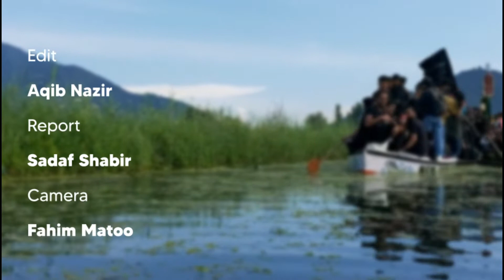Unique Boat Processions Of Muharram From Rainawari Interiors Today On 9th Muharram | AMC